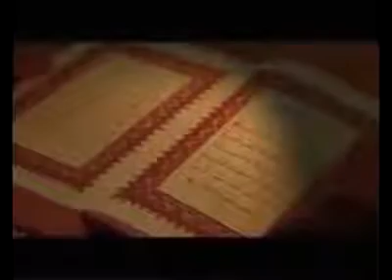но дважды ангел вострубит на землю гром небесный грянет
и брат от брата побежит и сын от матери отпрянет